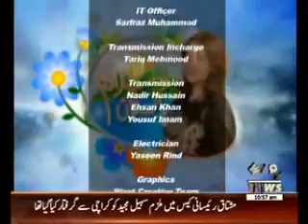Salam Pakistan 17 June 2016